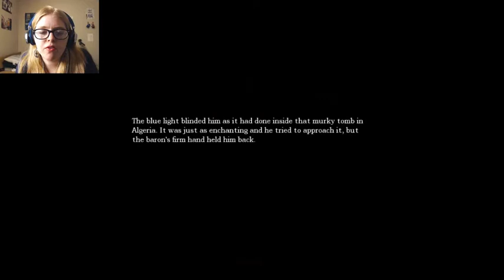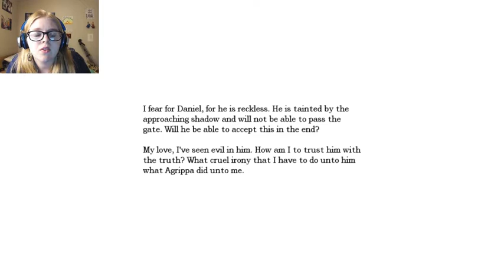Into The Morgue... | Let's Play Amnesia Part 18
I manage to get unstuck and move on to another area, which just so happens to be the morgue... Keep in mind, there are some disturbing things in there...